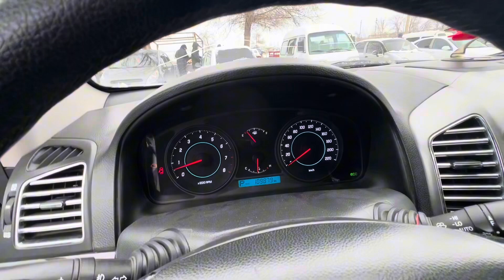Captiva sotiladi arzon baxoda